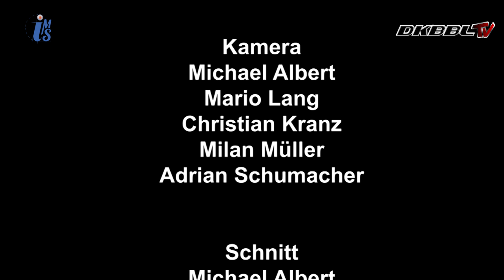DKBBL | Kai Gust vs. Dennis Bauer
Point Hunter vs. 1. SG Hungen Kelkheim
Deutsche Kickbox Bundesliga Hinrunde 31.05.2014 Kelkheim.